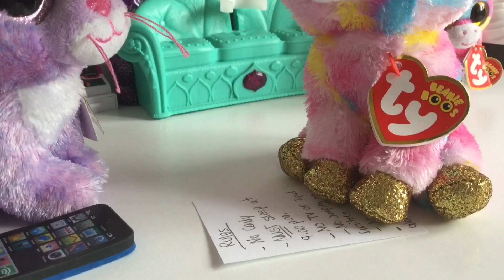Babysitters worst day ever! - rose gold